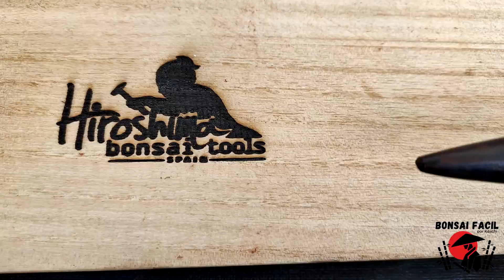Unboxing: Hiroshima Bonsai Tools en Bonsai Facil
Fabricante español de herramientas de bonsai, totalmente artesanales y de calidad.